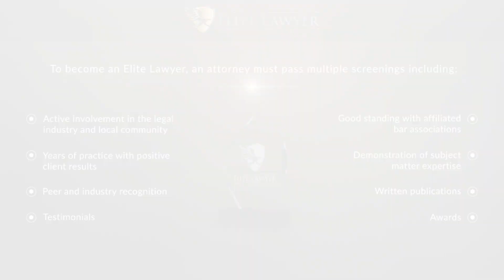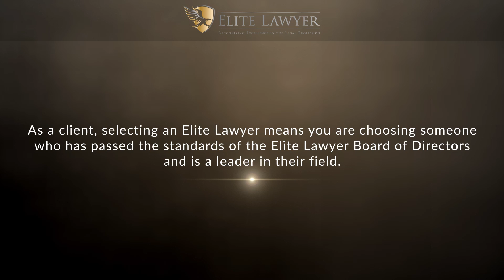Nikki Hawkins Named an Elite Lawyer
Nikki Hawkins has been selected as an Elite Lawyer. Only the most outstanding and experienced attorneys receive the Elite Lawyer Award. The Elite Lawyer Award is a prestigious honor that recognizes an attorney's achievements, skills, and experience in their areas of practice. Nikki is a leading civil litigation attorney in Florida.